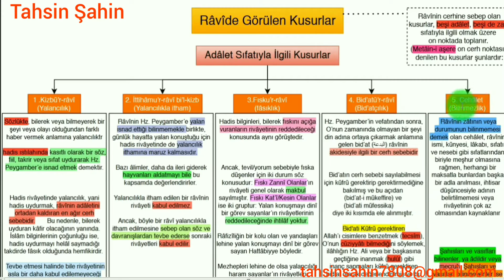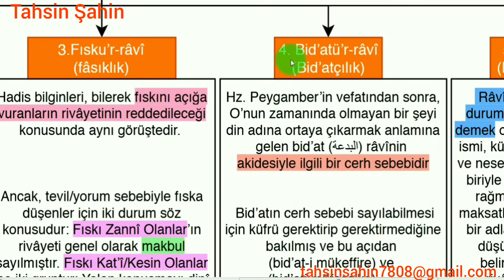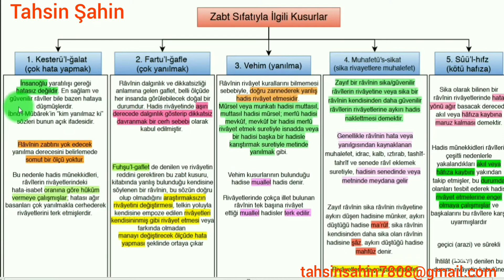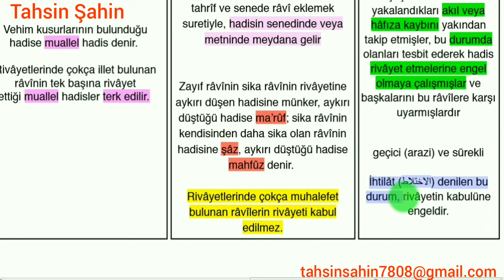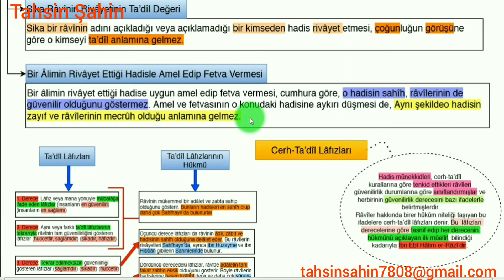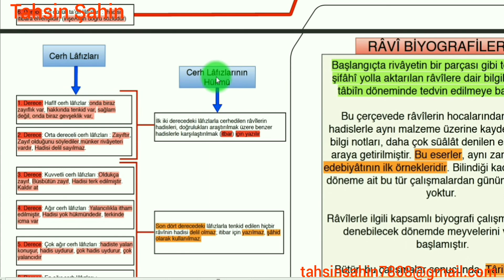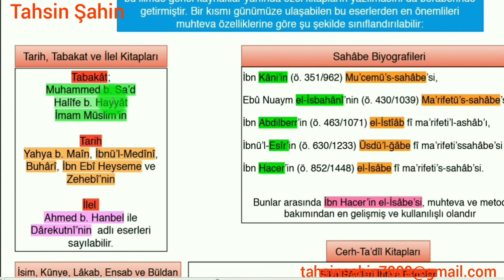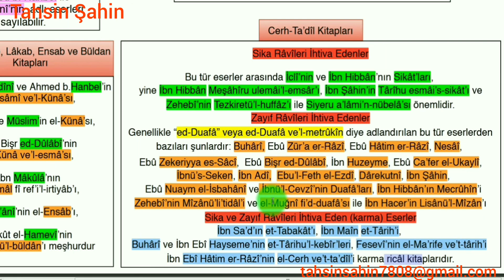Hadis Tarihi ve Usulü - Râvî, Ravi - 2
Amaçlarımız
Bu üniteyi tamamladıktan sonra;
• Râvî kavramını tanımlayabilecek,
• Belli başlı râvî tabakalarını sıralayabilecek,
• Râvîde aranan özellikleri ve istenmeyen kusurları sıralayabilecek,
• Cerh-ta’dîl kavramını ve kurallarını özetleyebilecek,
• Belli başlı ricâl kaynaklarını tanıyıp onlardan yararlanabilecek,
• Râvîlerin güvenilirliği hakkında genel bir değerlendirme yapabileceksiniz.
Anahtar Kavramlar
• Râvî
• Tabaka
• Rivâyet ehliyeti
• Cerh-ta’dîl
• Cerh-ta’dîl lâfızları
• Ricâl edebiyatı